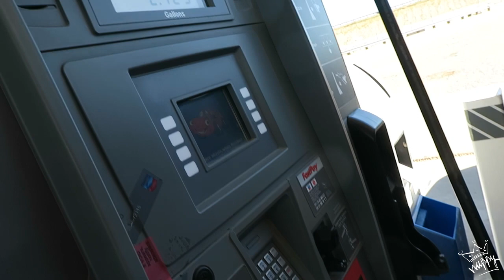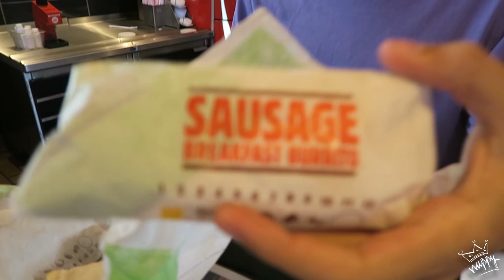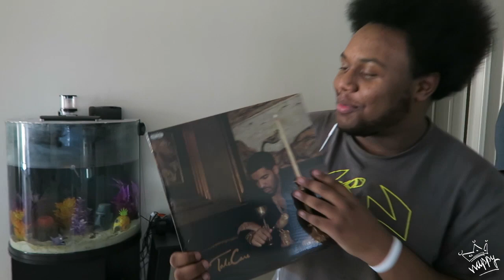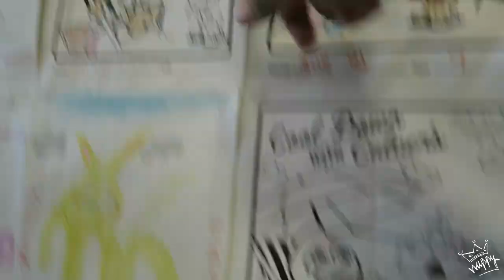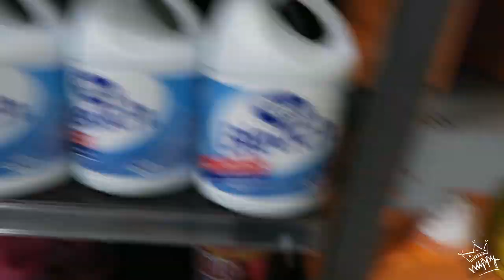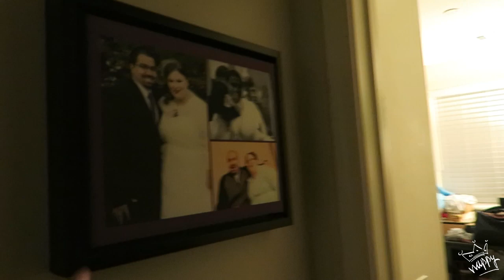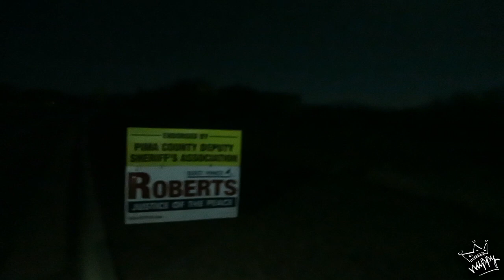HOT COOKIES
[29] 9/17/16 so much coonery

Gaming Content!